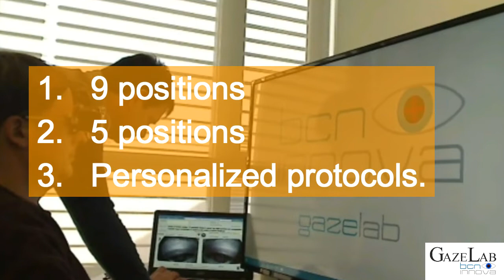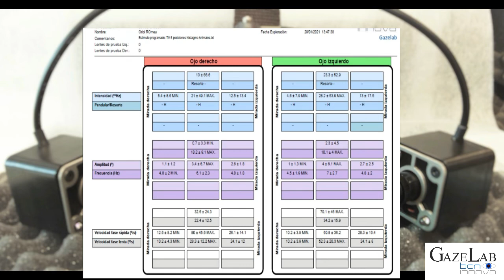Gazelab Guided Nystagmus test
Gazelab guided protocol to analyze Nystagmus in different gaze positions.